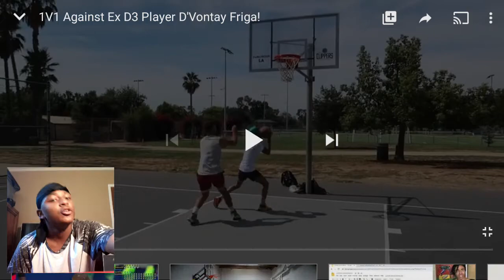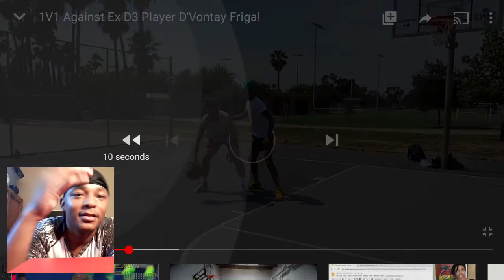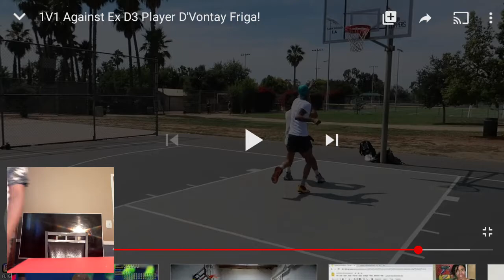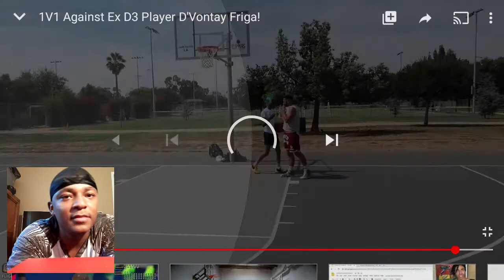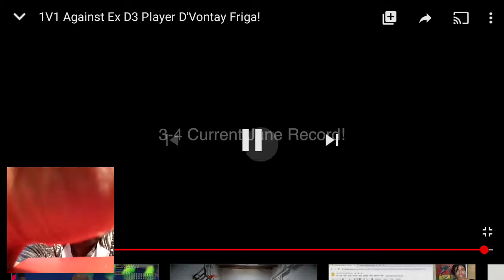At Least He Tried... Flightreacts 1v1 Vs. EX D3 Player D'Vontay Friga! Reaction